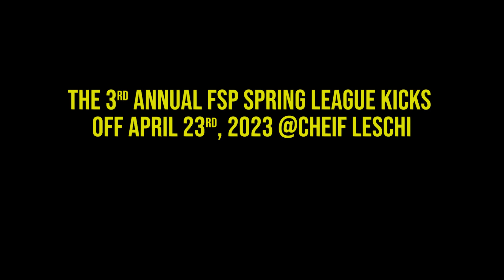Spring Tackle Trailer Horizontal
Team FSP prepares to play a home game against the Hawaii Rebels from Kahuku, HI, for the first Spring League Game of 2023!